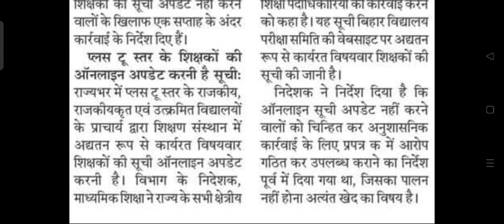शिक्षकों की सूची अपडेट नहीं करने पर करवाई का निर्देश